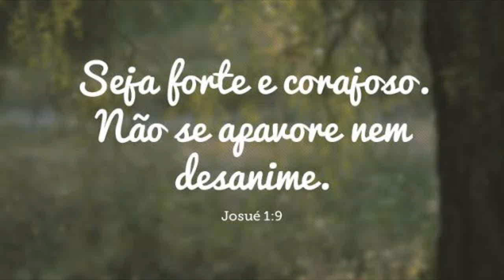GANHE DINHEIRO EM CASA COM ESSA MASSA DE PÃO /FAZ VARIOS TIPOS DE SALGADOS ASSADOS 😱💰💸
Meus Amores Esse é o Link do treinamento que me ajudou a faturar mais de 5 mil reais  em  30 dias 👇👇

Ingredientes:

500ml de água
40gramas de fermento fresco
9 colheres de sopa de açúcar
1 colher de sopa rasa de sal
1 ovo
1 kg de farinha de trigo

(Massa serve para pães de salgados assados )

RENATA SILVA
CAIXA POSTAL 43
CEP :86818000